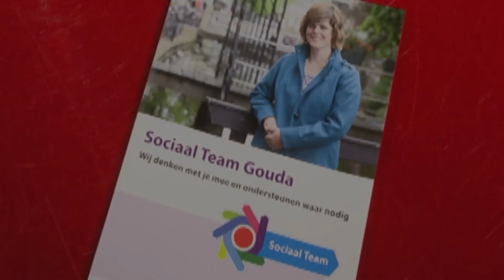2017 week 40 Studioesprek - Sociaal Makelaar Berthie Melissen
Een gesprek met Sociaal Makelaar Berthie Melissen van Sociaal Team Gouda, een organisatie waar mensen met een hulpvraag terecht kunnen over werk, inkomen, relaties, (mantel)zorg en gezin, onder andere.